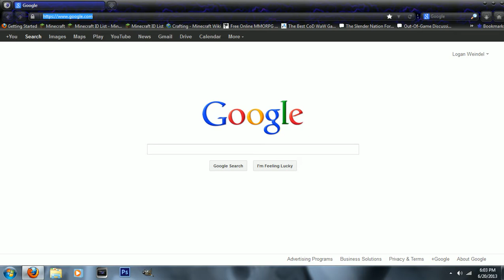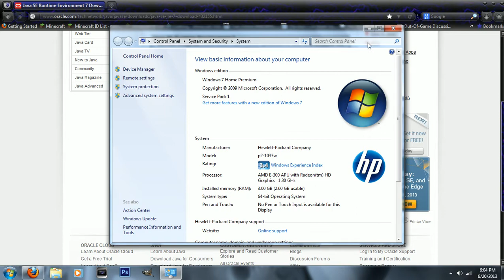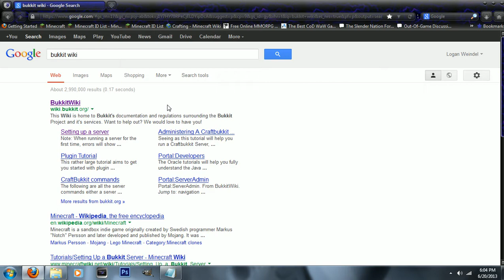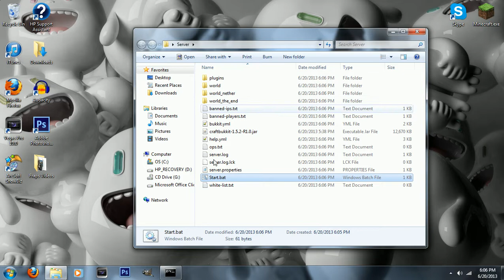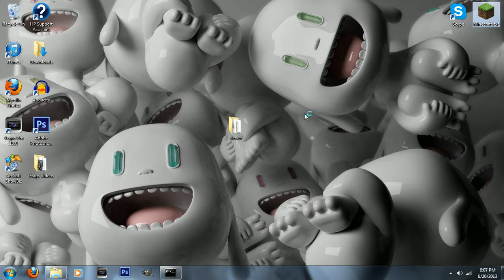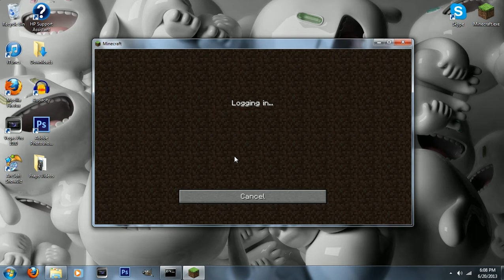How To Make A Minecraft Server 1.5.2 [NEW] (Easy)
How to make a Minecraft server. Enjoy your very own Server!

If you need help post in the comments I will help you right away!!